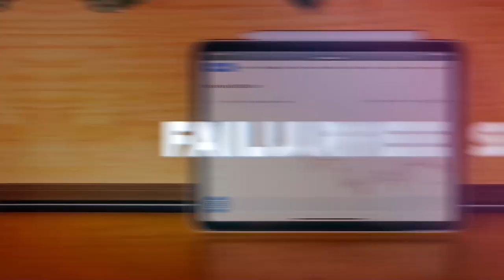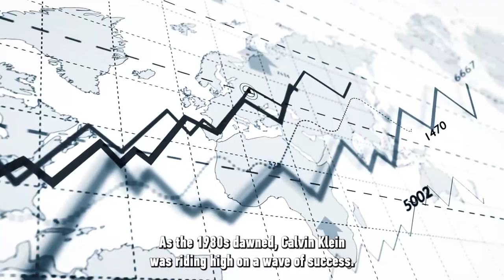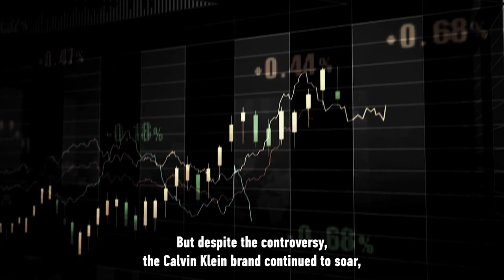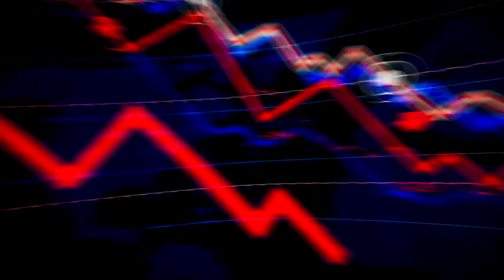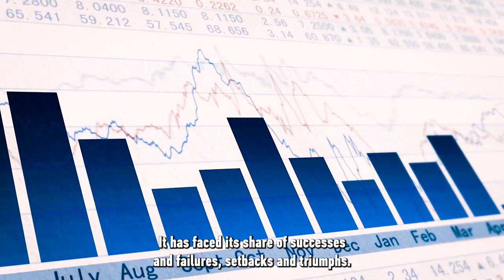Calvin Klein: The Iconic Fashion Brand's Rise to Fame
Join us as we delve into the history of some of the biggest companies in the world, including Nintendo, and learn about their founders, successes and failures, and financial insights. With our engaging and informative content, you'll gain a better understanding of what makes these companies tick and how they've managed to stay ahead of the curve in the ever-evolving world of business.